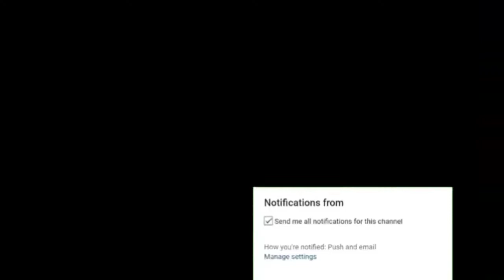🤣🤣🤣🤣mentioned 🤦‍♀️🤦‍♀️sodheh hada taqanid gabar sidan umaseer badan 🤦‍♀️